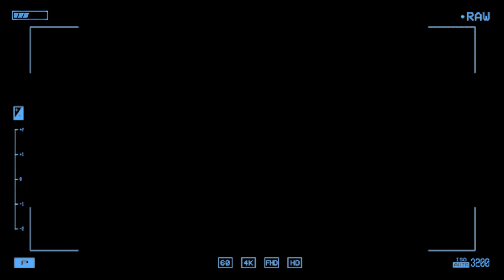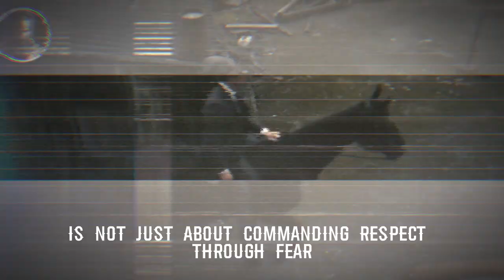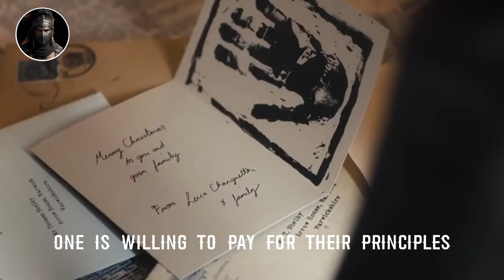Why Guys Like THOMAS SHELBY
Thomas Shelby, the enigmatic leader of the Shelby crime family in the television series "Peaky Blinders," has captivated audiences across the world, and not just with his sharp dressing and stylish flat cap. This video (Why Guys Like THOMAS SHELBY) delves into the complex personality of Thomas Shelby, the general aspects of masculinity, and how Thomas Shelby appeals to men. To provide a comprehensive understanding of general aspects of masculinity and how Thomas Shelby appeals to it, we will explore five key aspects: power, resilience, control, anti-heroism, and loyalty. These aspects not only make him a fascinating character but also provide a lens through which we can better understand why men are drawn to him.